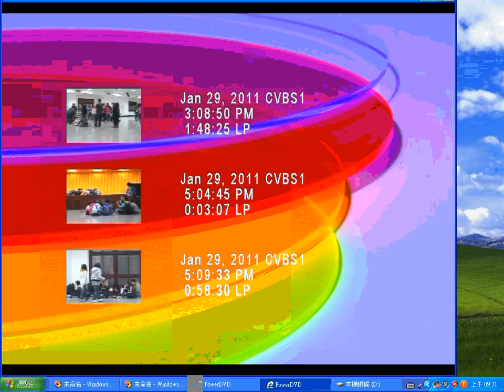20110129#高中冬令營 2#晚會表演活動前的討論 no sound part